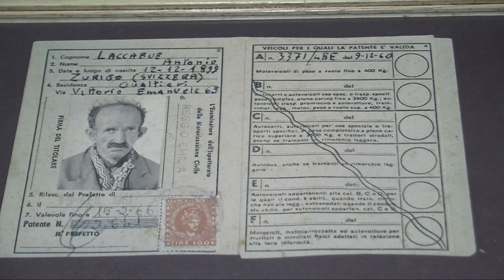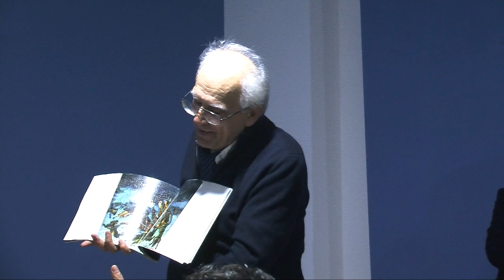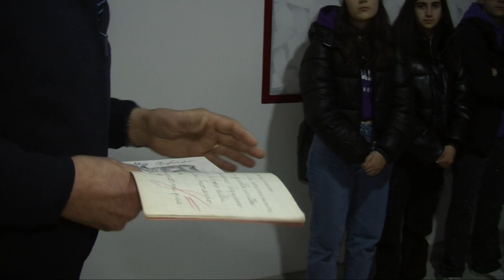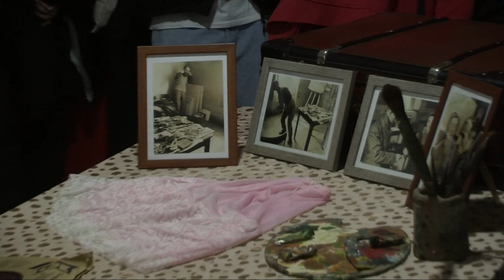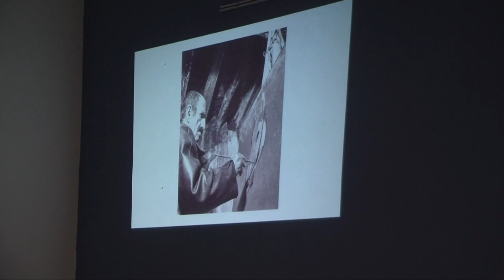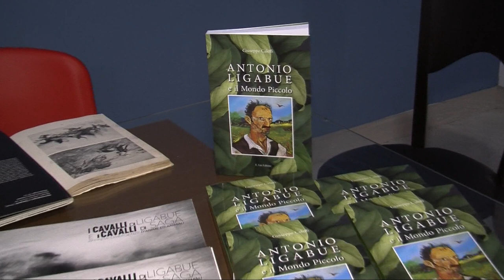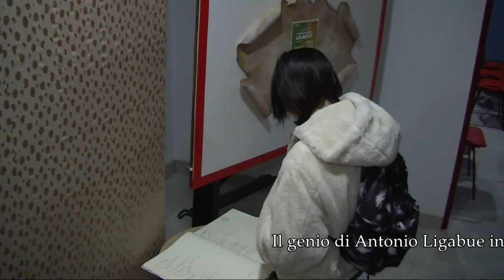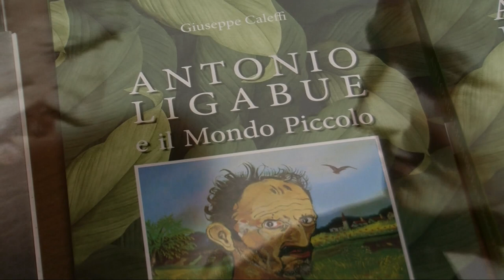L' Associazione culturale Samarcanda APS presenta: "Il genio di Antonio Ligabue in mostra" a Lamezia